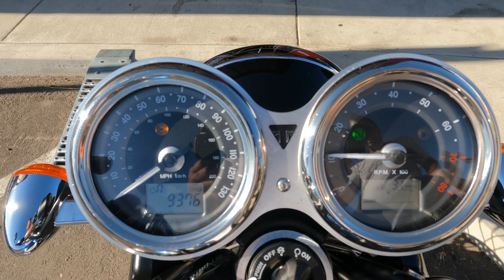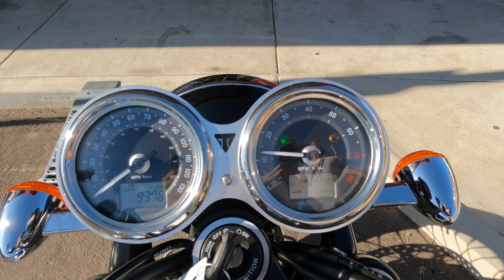2019 Triumph Bonneville T100 / Walk Around / Start Up / Sound Clip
7696 Broadway, Lemon Grove, California 91945.

The Bonneville T100 is inspired by the legendary ‘59 Bonneville and has been beautifully designed to incorporate many of the original’s iconic features. The T100 has a wealth of quality finishes, including high-value brushed aluminum engine covers and classic unique bolt-on Triumph badges.

This bike has been through our service department and passed an 105 pt. reconditioning & inspection process. Some of the points include a oil & filter change, flush and bleed of all brake/clutch fluids, inspection of all wear items, an electrical & charging system test, safety & lighting check, adjustment of controls, torque check of major fasteners, a diagnostic check with a scanner, and of course a test ride to check for proper operation of the bike. Our techs have also installed new spark plugs.

This one owner T100 was brought to us in excellent condition and is featured in Triumphs two tone Fusion White and Aegean Blue colorway.

VIN: SMTD10GN0KT907351
Stock # 4078
Miles: 9,345

Upgrades:
• Sissy Bar